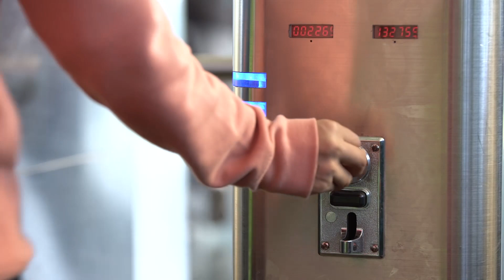¡Contagiamos Abrazos en el Día del Cariño!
Mira cómo dar abrazos te da sorpresas en el día del cariño. ¿Nos abrazamos para pasar?